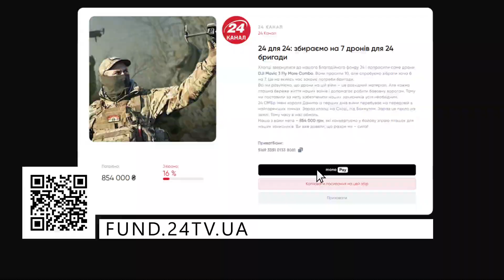Скандал з поляками через БАНДЕРУ / Що зміниться після виборів у Польщі?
Польський громадський діяч Ришард Купідура прокоментував заяви Моравецького про Степана Бандеру та майбутні парламентські вибори в Польщі.